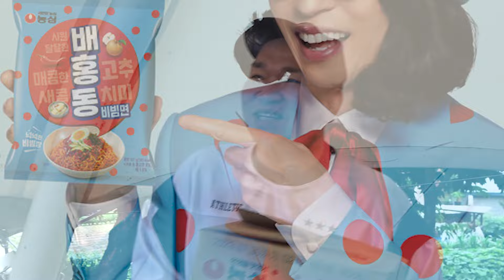🔥트로트 황태자🔥상철이형‼배홍동 비빔면 1BOX 끼리줘~!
안녕하세요. 버거형입니다.
댓글로 후원 할 수 있는 기능(❤️Thanks$) 이 생겼어요~!
유튜브를 생계로 하고 있는 버거형 식구들을 위해 많은 관심과 사랑 부탁드립니다!